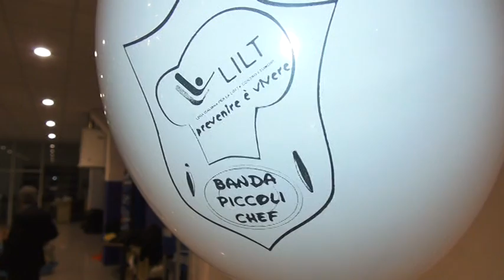I piccoli chef della Lilt si divertono con i giocattoli del sindaco Fanfani